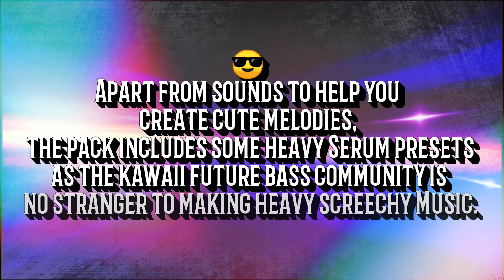Kawaii Future Bass Sample Pack Free Download [Vol 1] Free serum presets free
😎 Kawaii Future Bass sound Sample Pack Vol 1
 Free Download And install in kawaii future bass fl studio and kawaii future bass fl studio mobile plus kawaii future bass flp free
◼Sound Sample Download Very Easy
◼Download Kawaii Future Bass sound Sample Pack Vol 1 Free Download And Install in FL Studio and FLSM3
◼Buy Sound Sample/- Kawaii Future Bass sound Sample Pack Vol 1 Download direct google drive link